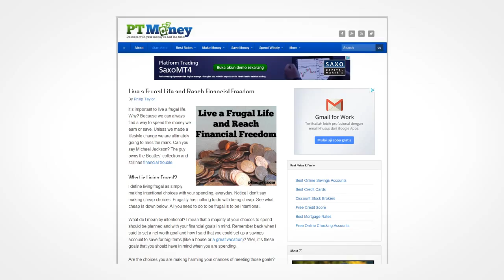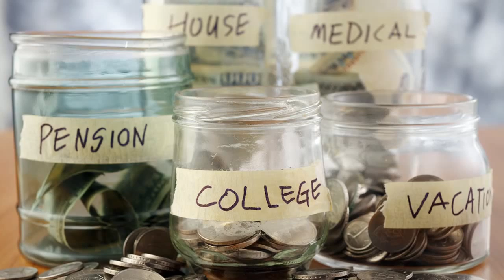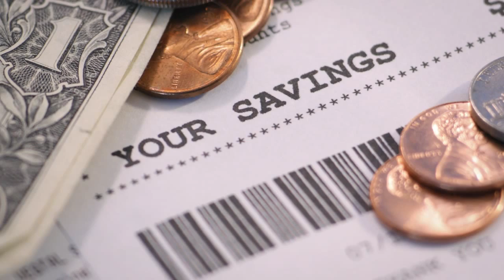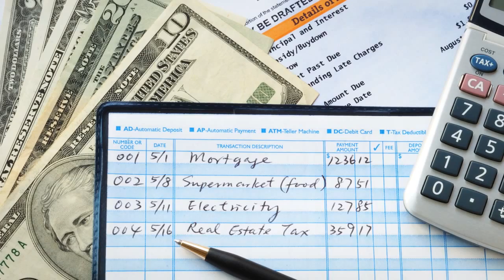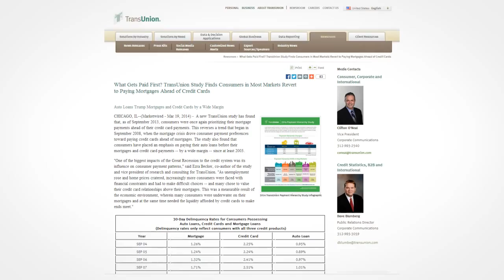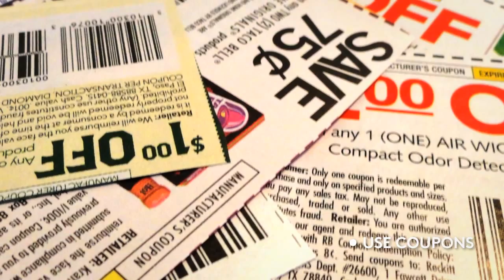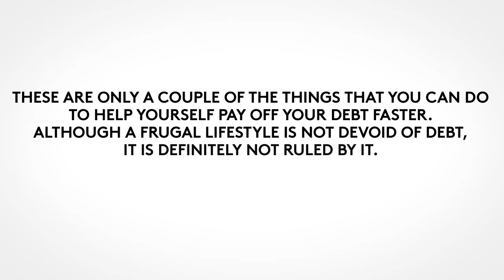2 Factors That Contribute To A Successful Frugal Lifestyle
A frugal lifestyle is not something that you can just decide to do overnight. In most cases, learning how to live frugally is tougher than you think because it involves a complete turnaround of your consumerist way of thinking.

But the thing is, excessive consumerism has led to most Americans being in debt. We have gotten used to the idea that bigger is better. While that may be true, we have pursued it blindly despite the fact that bigger is something that we truthfully cannot afford.

The time has come for us to embrace the idea that frugality is the way for us to correct the bad habits that consumerism have deeply engraved in all of us.

But what exactly does a frugal lifestyle mean?

We found a simple yet spot-on definition in one of the articles on PTMoney.com. It defined frugality as making intentional choices with your spending. It is very clear when it said that it is not about being cheap. Although your goal will be to spend less so you can maximize your limited income, you will be doing that not by being cheap. What you will do is to define what you think are the important and priority expenses and separate them from those that are not. Those that are not included in your priority list – those are the expenses that you will be cheap with. That is because you have decided that these are unnecessary expenses and that removing them from your life will not hurt you at all.

A frugal lifestyle, when implemented correctly should not deprive you. That is because you will make sure that the expenses that are important to you will be funded. But even that decision to fund it will still be done wisely. For instance, a home is an important expense but frugal thinking will tell you that you do not need it to be too big for your needs. It will just be right and frugality will teach you that being excessive does not mean you are better off. You will learn how to be content and accepting that will make you feel surprisingly free.

If you need help with debt reduction, National Debt Relief offers a free debt consultation to help with credit card problems. today.